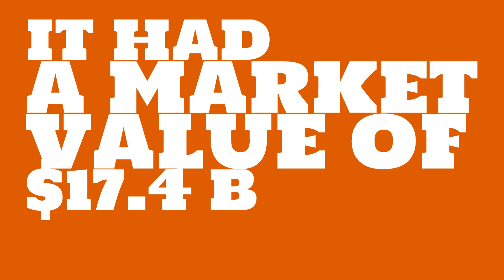What were the 2017 sales of Regions Financial?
Watch this video to learn about Regions Financial.